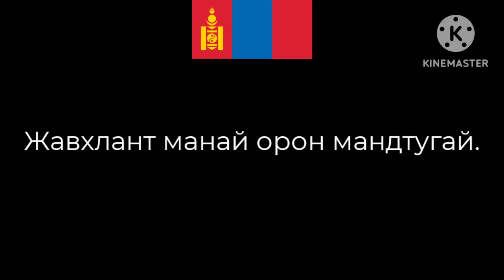National Anthem of Mongolia | Монгол Улсын төрийн дуулал